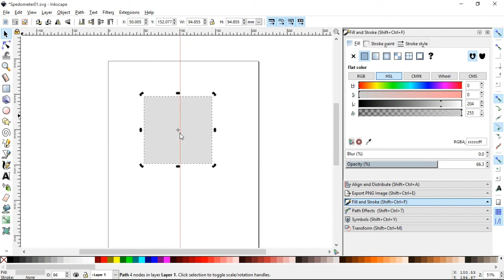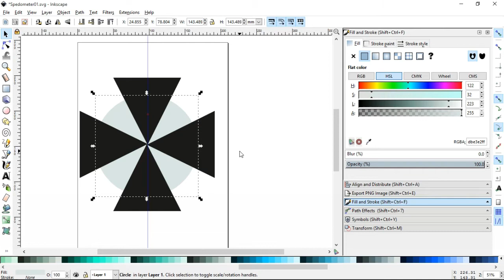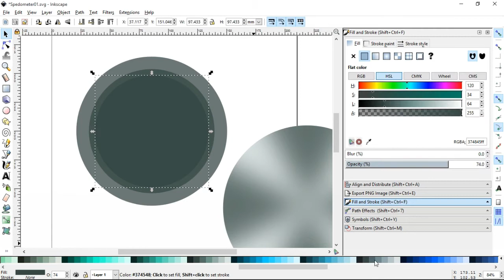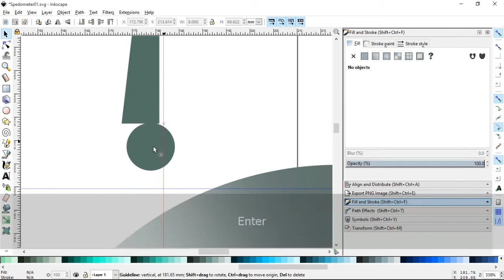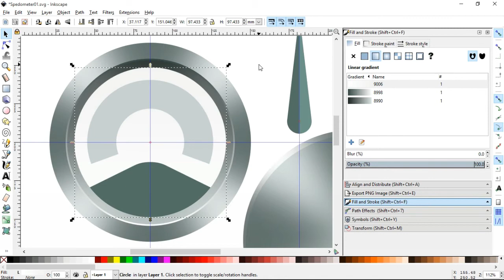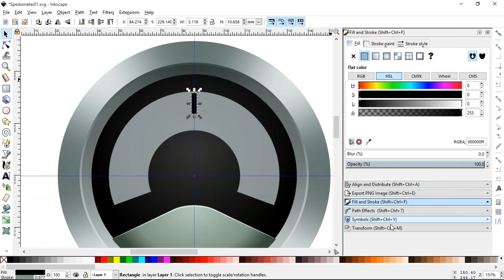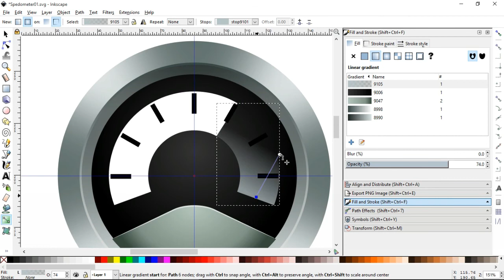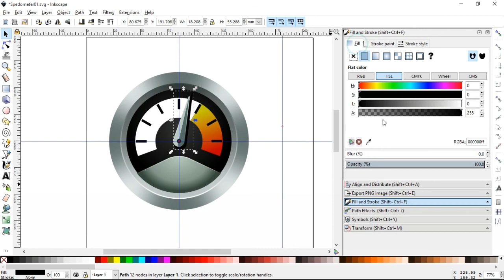Spedometer Inkscape Tutorial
Create meter device image in Your favorite inkscape Software.